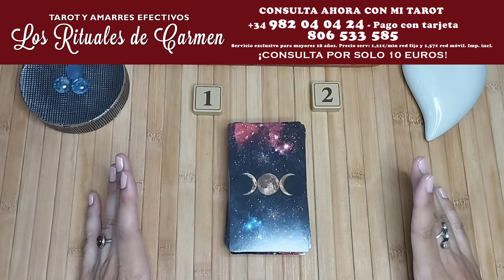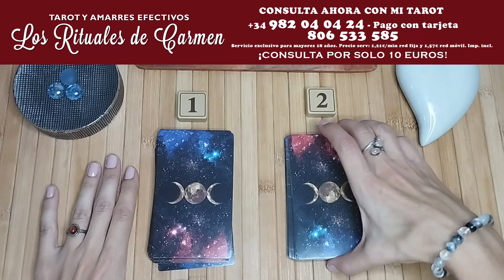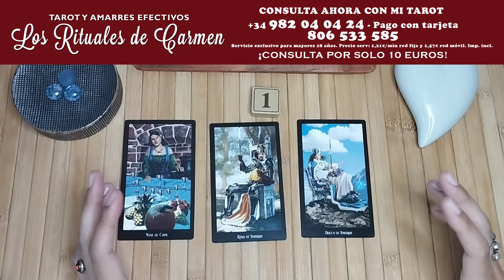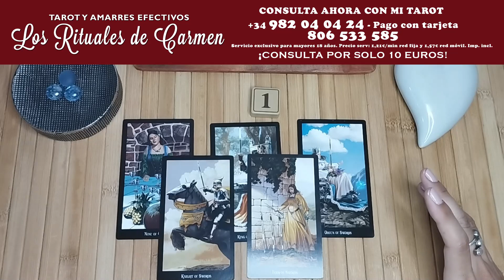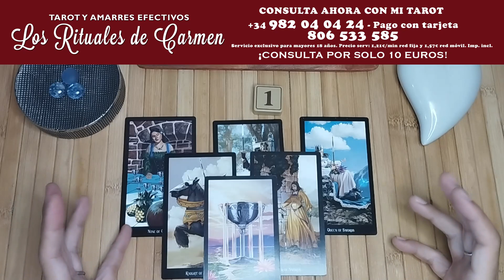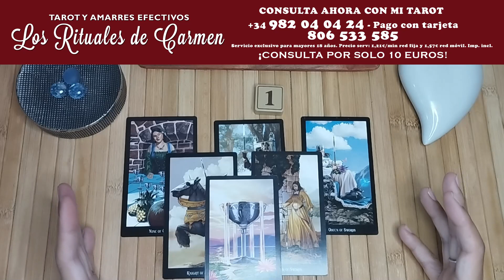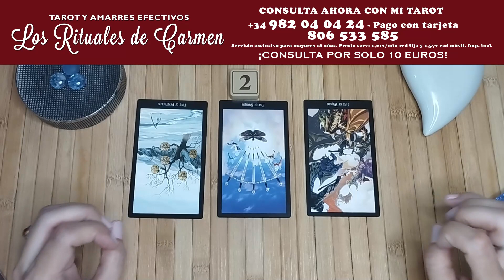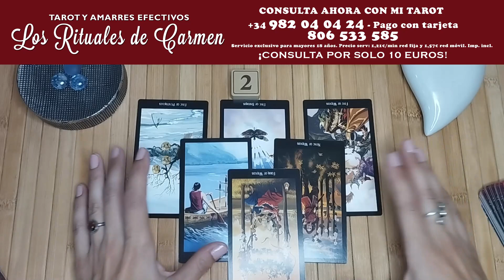¿QUIEN TE DESEA EL MAL? 😈 | ¡DESCÚBRELO! con el Tarot Interactivo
Descubre con mi tarot interactivo quién es esa persona que te está deseando el mal. ¡Esta lectura de cartas está hecha con todo mi amor, así que espero que te guste!

¡Recuerda, que siempre responderé en el cajón de comentarios!

🔮¿Quieres una consulta de tarot económico, para resolver todas tus dudas?
📞 ¡Consultas privadas por teléfono por sólo 10 euros!
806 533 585 Pago sin tarjeta (Solo para España).

00:00 ¿Quién te desea el mal?
03:26 Opción 1
10:20 Opción 2